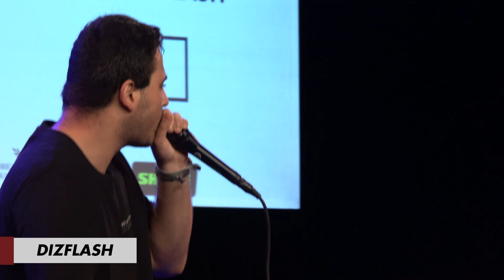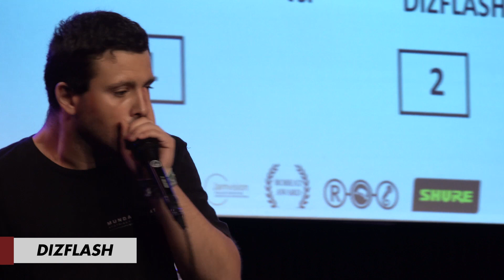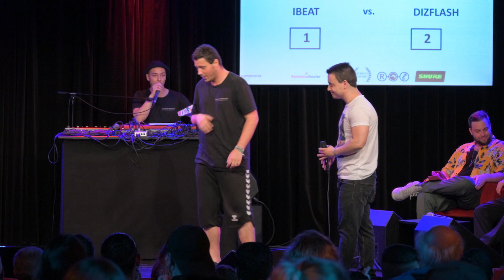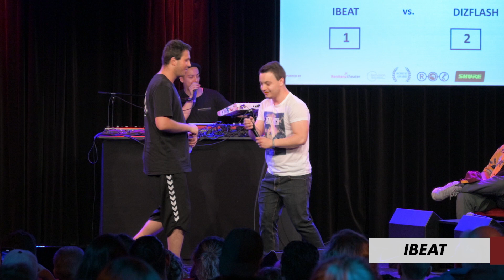Robeat Award 2019 | Top16 | DIZFLASH vs IBEAT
ROBEAT AWARD 2019 | 22Juni
Stuttgart Renitenz Theater
Dizflash vs Ibeat
WINNER: Dizflash